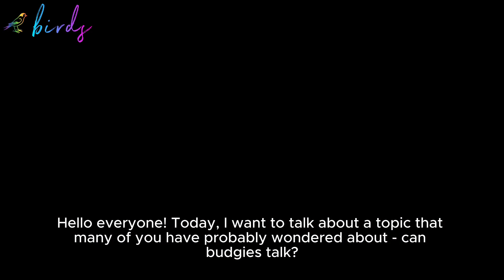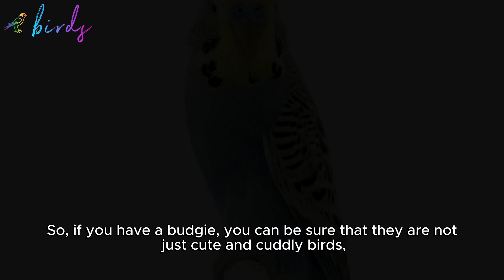can budgies talk!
parrot,
are parrots smart,
are parrots good pets,
are parrots op,
are parrots intelligent,
are parrotlets loud,
are parrotlets good pets,
are parrots self aware,
are parrots affectionate,
are parrots dangerous,
are parrots aggressive,
can parrots really talk,
can parrots understand what they are saying,
can parrots talk,
can parrots have conversations,
can parrots understand humans,
can parrots fly,
can parrots sing,
can parrots communicate with humans,
can parrots swim,
can parrotlets talk,
what did parrot eat,
what did parrot eat in minecraft,
how did parrots evolve to talk,
how did parrots talk,
what did the parrot say in big brother,
did pirates have parrots,
dad did you hear about the possessed parrot,
why did you do that i don't know parrot,
what did baby parrot eat,
what did the parrot say in big brother naija today,
do parrots know what they're saying,
do parrots really talk,
do parrots understand what they say,
do parrots talk,
do parrots understand human language,
do parrots make good pets,
do parrots like music,
do parrots come back if they fly away,
do parrots bite,
do parrots poop everywhere,
does parrot really speak,
does parrots understand what they say,
does parrot understand human language,
does parrots really talk,
does parrot bite hurt,
does parrot fish eat their eggs,
does parrot bite,
does parrot drink water,
does parrot speak,
what does parrot eats,
plum head parrot,
red head parrot,
parrot singing old macdonald had a farm,
old macdonald had a farm parrot,
they had the same idea parrots,
why pirates have parrots,
what movies have parrots,
congratulations you have a parrot modern family,
the smallest parrot you have ever seen,
best parrot to have as a pet,
can you have a conversation with a parrot,
have a laugh mickey's parrot,
modern family you have a parrot,
how parrots talk,
how parrots see the world,
how parrot speak,
how parrots talk like humans,
how parrots mate,
how parrot sleep,
how parrot can talk,
how parrots sleep at night,
how parrots feed their babies,
how parrot broke his pc,
is parrot os better than kali linux,
is parrot lucky for home,
is parrot halal in islam,
is parrot a good pet,
is parrot halal,
is parrot illegal in india,
is parrot os good,
is parrot os good for programming,
is parrot os good for hacking,
is parrot drawing,
what should parrots eat,
what parrot should i get,
what should we give parrot to eat,
should i get an african grey parrot,
my parrot is vomiting what should i do,
what should i feed my parrot,
how many times we should feed baby parrot,
what should we feed to a baby parrot,
my parrot fish laid eggs what should i do,
what kind of parrot should i get,
as parrot world,
this parrot was possessed,
mittu was a parrot,
cocktail parrot was,
what parrots eat,
what parrot eat in minecraft,
what parrots like to eat#shorts thenia bob tv,
what parrots like to eat,
what parrot is right for me,
what parrots talk,
what parrot modern family,
what parrot to get,
what parrots see,
when parrots were discovered,
when parrot start talking,
when parrots attack,
when parrot give egg,
when parrot is sick,
when parrots lay eggs,
when parrots talk,
when parrot start flying,
when parrot gets ring,
where parrots live,
where to pet a parrot,
which parrot is best for talking,
which parrot is best for you,
which parrot is best for home,
which parrots talk,